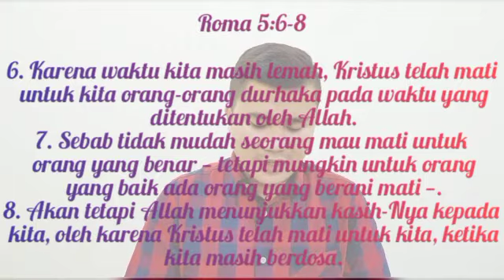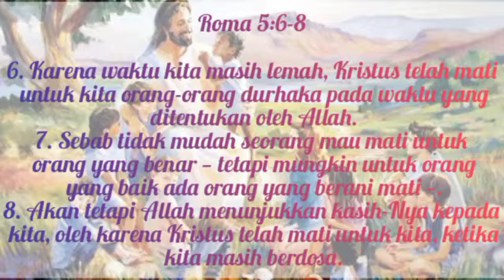"Act Of Service & Physical Touch" by GI. Yosderman Gea, 5 Januari 2021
"Act Of Service & Physical Touch" by GI. Yosderman Gea, 5 Februari 2021

Time Segment
00:01 - intro: Persahabatan
04:28 - "Act Of Service & Physical Touch"

We are the Light💡 and Shine☀ for Christ
Matthew 5:14-16
📍 Jalan Kalimantan No.9
⏳Every Friday - 18.45 WIB
 ⛪ GSRI SINGKAWANG

Teman",
Ada kabar baik dan sukacita 😃
Rekaman ibadah pemuda
Dapat diakses di bbrp medsos berikut
Trima kasih, Tuhan memberkati 🙏

Tq for the  beautiful Logo :
Sinny Thomas

Tq for the beautiful Vocal :
WL : Deybie Sience
Singer : Vanessa Junaidi, Dorkas Yonathan, Margaretha, Ivanna Junaidi, Yohanes Vincent Junaidi, Elvia Callista Tjentra, dtt.